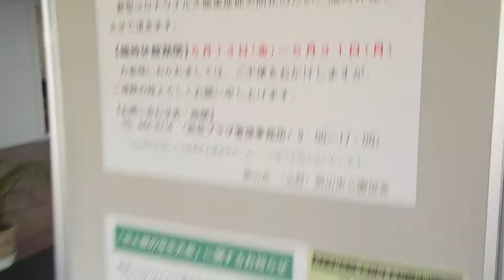岡山県岡山市【西大寺緑花公園・体験学習施設・百花プラザ】令和３年５月１４日～令和３年５月３１日・臨時休館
鴨越用水
西川
一般県道
岡山県道１７７号・九蟠中野線
西大寺緑花公園
体験学習施設・百花プラザ
臨時休館のお知らせ
臨時休館期間・令和３年５月１４日（金）～令和３年５月３１日（月）
㊟緑の図書室は開館予定
★西大寺緑花公園・体験学習施設・百花プラザ
休館日・月曜日（月曜日が祝日の場合・翌日以降で休日を除く直近の日）・１２月２９日～１月３日
所在地・岡山県岡山市東区西大寺南１丁目２番３号
令和３年５月１３日（木）西大寺緑花公園・体験学習施設・百花プラザ（岡山県岡山市東区西大寺南１丁目２番３号）